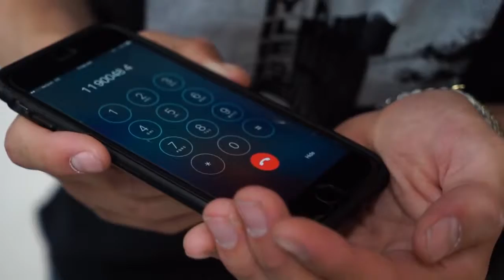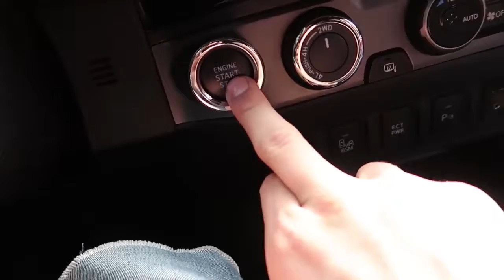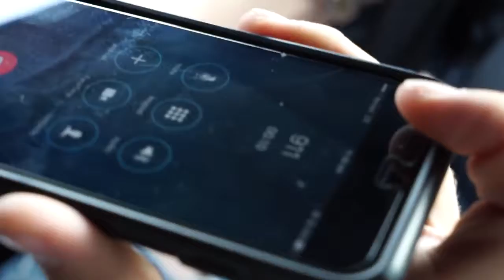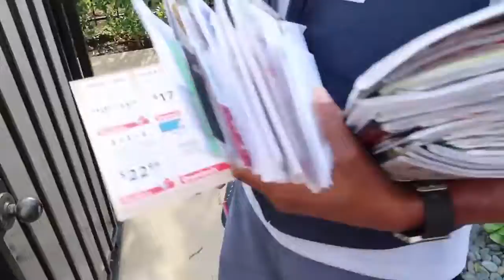FIGHTING OFF WILD KANGAROO THAT BROKE INTO OUR HOUSE real footage